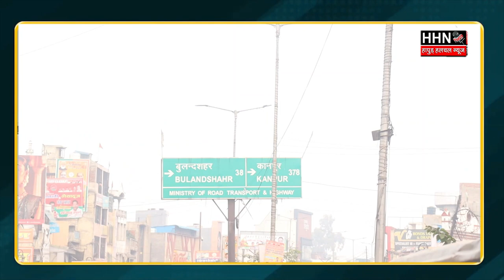Hapur दिवाली से पहले ही बढ़ा एक्यूआई | Hapur Hulchul | Delhi Air Pollution । Delhi Lockdown।